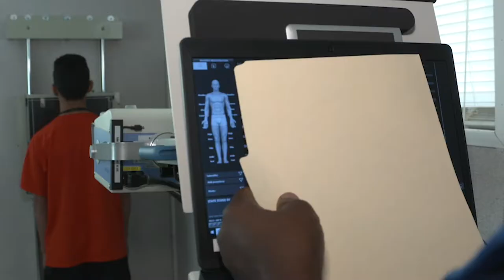Confirman arresto de 170 personas que reclamaron a niños separados de sus padres